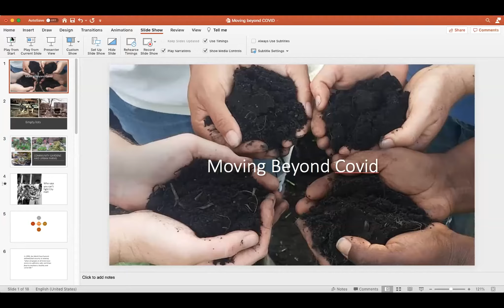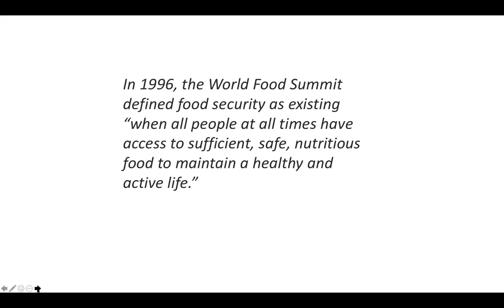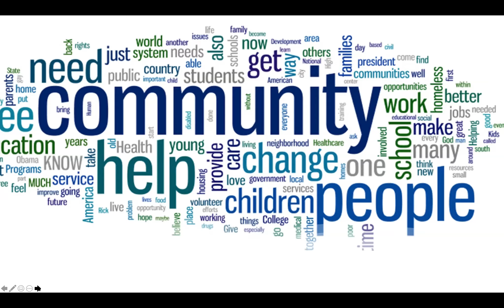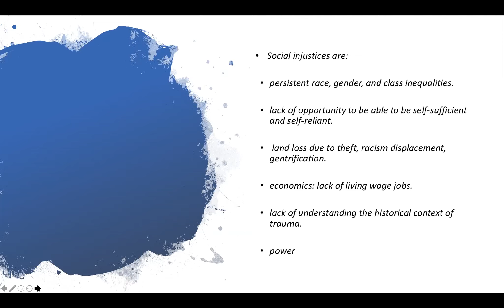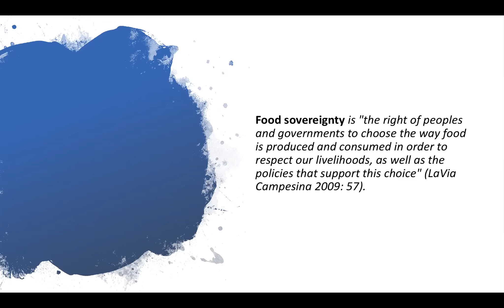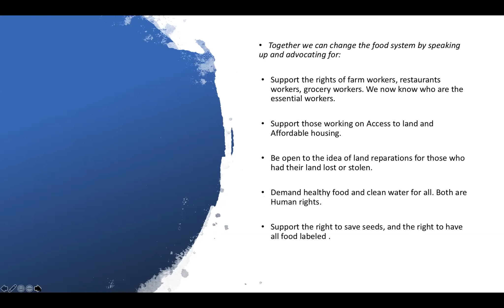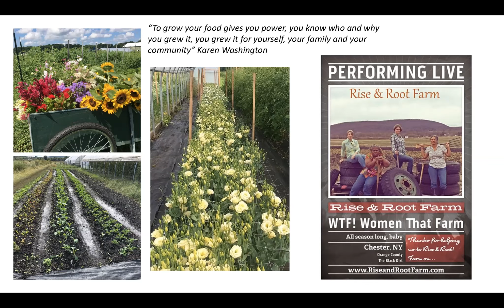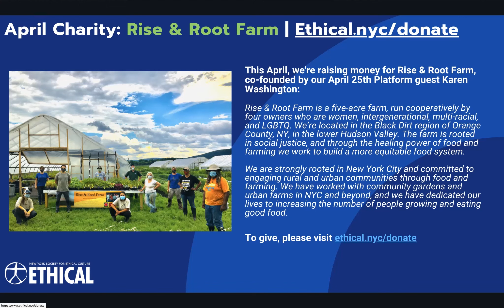Karen Washington: “Moving Beyond COVID-19 Towards a Just Food System” - 4/25/21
As a Grower and Activist, I know how important it is to be healthy and eat healthy. This virus has affected the most vulnerable population, the poor and infirm. While we all wait for the vaccine, having access to healthy food is more important than ever before. Statistics show a huge correlation between eating good food and health, yet there are folks adversely affected by food apartheid. In the name of food justice, COVID has shown it’s time to change to a food system that must be fair, equitable and just for all.

Karen Washington, Rise & Root Farm, Chester, NY

Karen Washington is a farmer and community activist, striving to make the New York City a better place to live. As a community gardener and board member of the New York Botanical Gardens, she worked with Bronx neighborhoods to turn empty lots into community gardens.

As an advocate, and former president of the New York City Community Garden Coalition, she stood up and spoke out for garden protection and preservation. As a member of the La Familia Verde Garden Coalition, she helped launch a City Farms Market, bringing fresh vegetables to the community.

Karen is a board member of Farm School NYC, leading workshops on growing food and food justice across the country, Soul Fire Farm and organization committed to undoing racism and injustice in the food system and Why Hunger a grassroots support organization aimed at ending hunger. In 2010, Co- Founded Black Urban Growers (BUGS) an organization supporting growers in both urban and rural settings, and most recently in 2019 co-founded Black Farmer Fund aimed at supporting black farms and businesses with capital and resources in New York State.

In 2012, Ebony magazine voted her one of their 100 most influential African Americans in the country and in 2014 was the recipient of the James Beard Leadership Award. Recently in 2020 Essence magazine name Karen one of their Essential Heroes recipient. Since retiring from Physical Therapy in 2014, Karen is Co-owner/Farmer at Rise & Root Farm in Chester, New York.